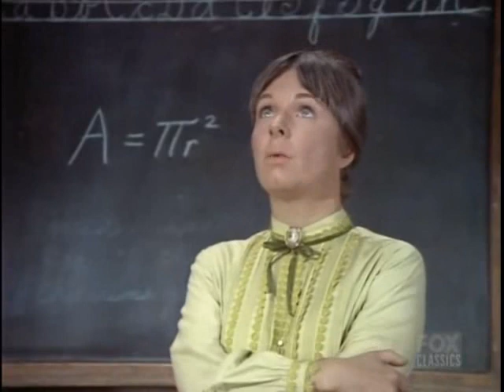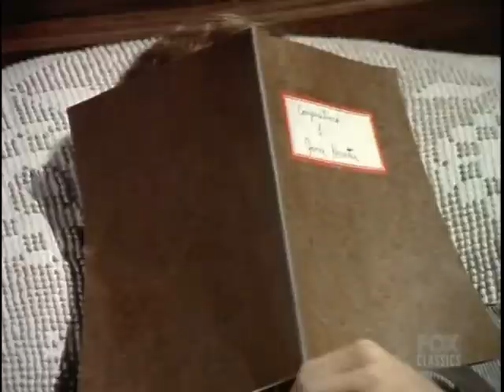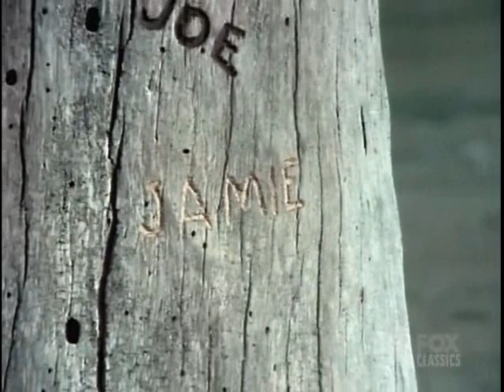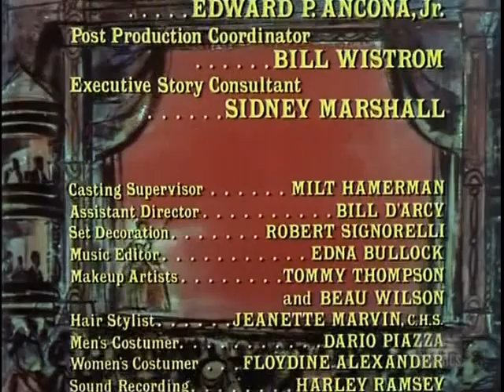Bonanza S13E13 A Home for Jamie (December 19, 1971)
Ben begins the process to adopt Jamie as his son, but the process is complicated when Jamie's maternal grandfather, Ferris Callahan (Will Geer), comes forward wanting custody.